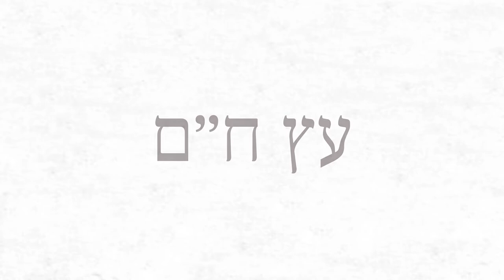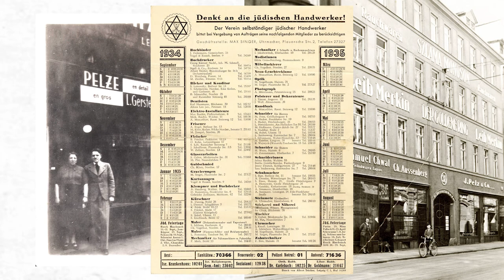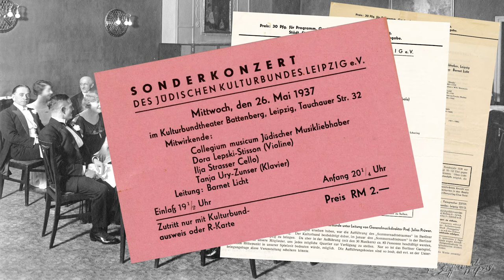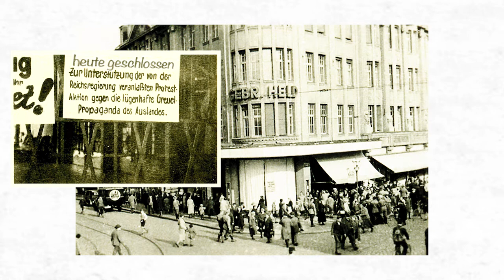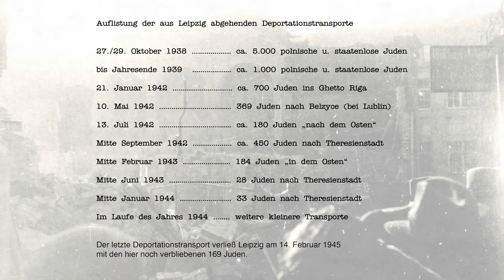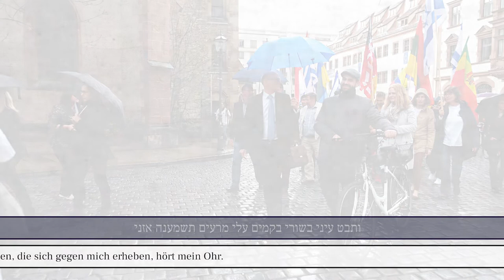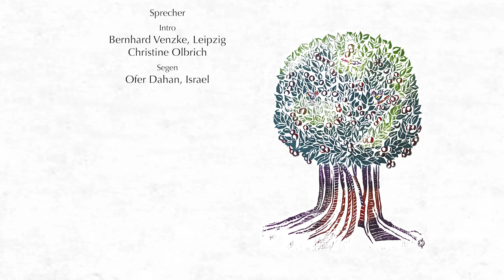Baum des Lebens – Ez Chaim von Christine Olbrich - 100. Weihejubiläum Ez-Chaim-Synagoge Leipzig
Film anlässlich des 100. Weihe-Jubiläums der Ez-Chaim-Synagoge im Auftrag von Notenspur Leipzig e.V. mit freundlicher Unterstützung durch Ostdeutsche Sparkassenstiftung, Leipzig September 2022